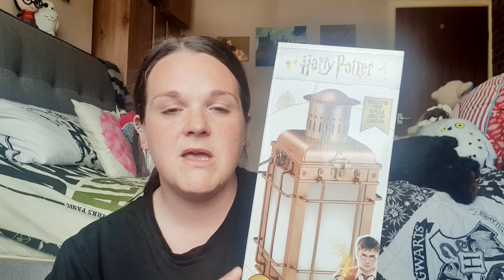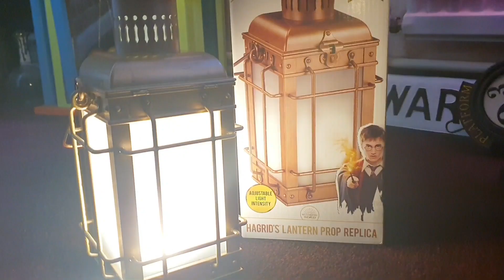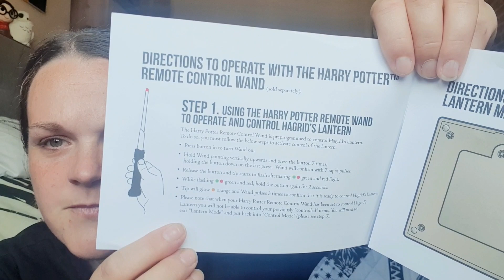who bought me this? | Harry Potter unboxing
this random act of kindness has blown me away, this surprise has made my entire year!
who bought me this?
this harry potter prop is something I have had my eye on for such a long time and I am so excited to have this, thank you so much whoever you are! don't forget to please let me know who sent ne this!🥰
p.s sorry for the emotional unboxing video🙈